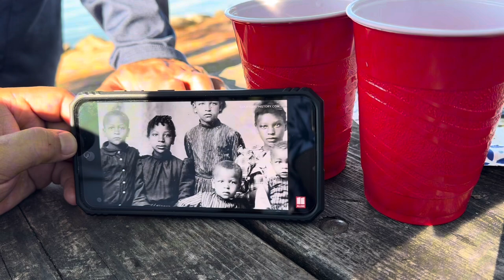Đi ra hồ Lake sidney Lanier ở atlanta Georgia picnic cùng gia đình anh bạn.!